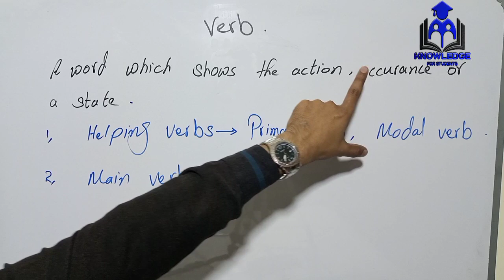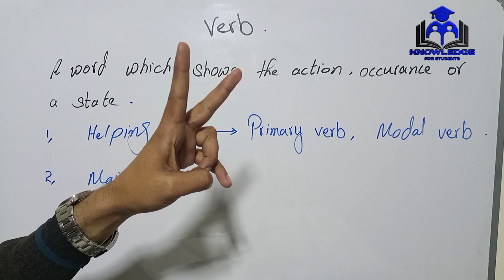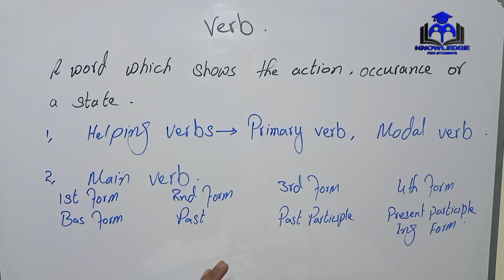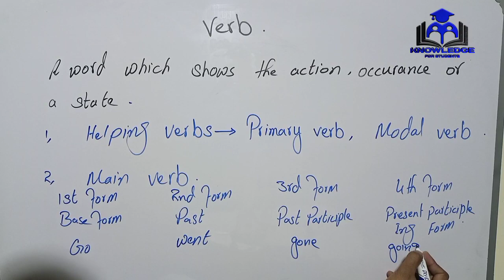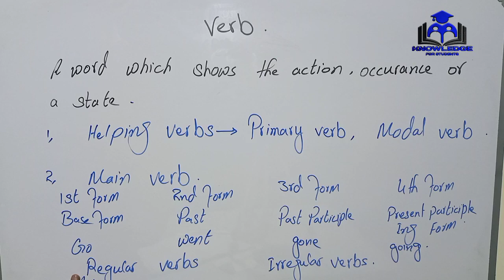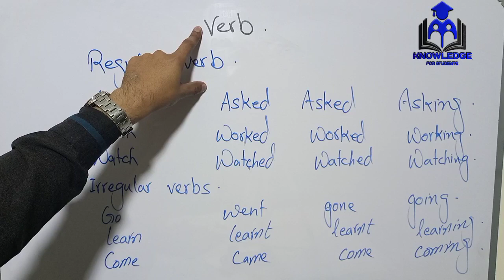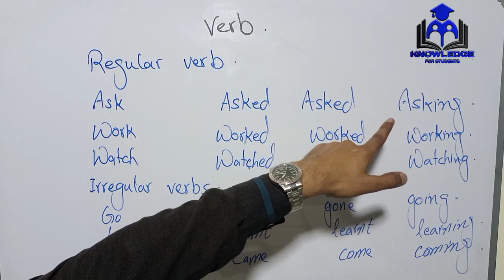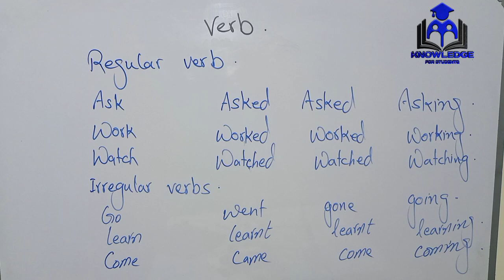Verbs Class 1. learn about verbs in Urdu/Hindi. Knowledge for Students.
Aslam-O-Alaikum dear students
We are going to start class1 of verbs​ today and in today's class we are going to start talking about verbs and their types. We will discuss about the types of verbs. There are two types of verbs
1: Helping verbs
i- Primary verbs/ Auxiliary verbs
ii- Modal verbs/ Modal auxiliary verbs
2: Main Verbs
i- Regular verbs
ii- Irregular verbs